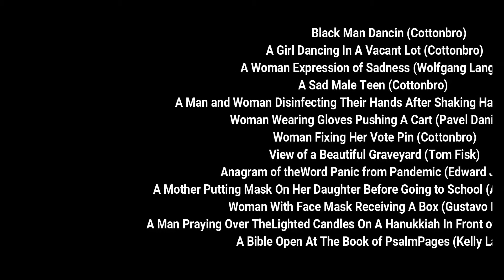Keep Alive(Music Video) - with MPC Beats by AKAI - REKEJE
A homemade music video with a beat I did with AKAI Professional MPC Beats which is free
Thanks out to the video creators whose videos I used PEXELS

Black Man Dancin (Cottonbro)
A Girl Dancing In A Vacant Lot (Cottonbro)
A Woman Expression of Sadness (Wolfgang Langer)
A Sad Male Teen (Cottonbro)
A Man and Woman Disinfecting Their Hands After Shaking Hands (Cottonbro)
Woman Wearing Gloves Pushing A Cart (Pavel Danilyuk)
Woman Fixing Her Vote Pin (Cottonbro)
View of a Beautiful Graveyard (Tom Fisk)
Anagram of theWord Panic from Pandemic (Edward Jenner)
A Mother Putting Mask On Her Daughter Before Going to School (August de Richelieu)
Woman With Face Mask Receiving A Box (Gustavo Fring)
A Man Praying Over TheLighted Candles On A Hanukkiah In Front of a Mirror (Cottonbro)
A Bible Open At The Book of PsalmPages (Kelly Lacy)